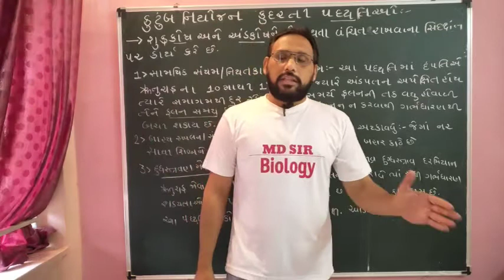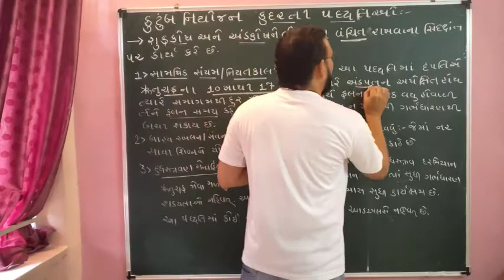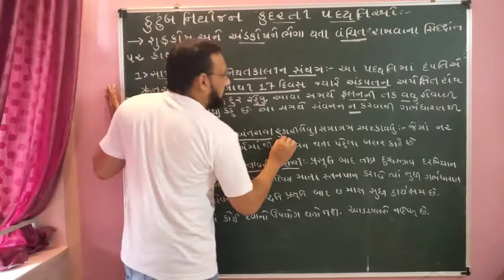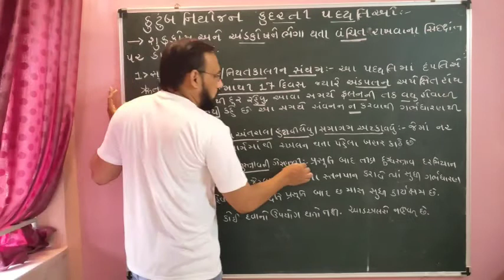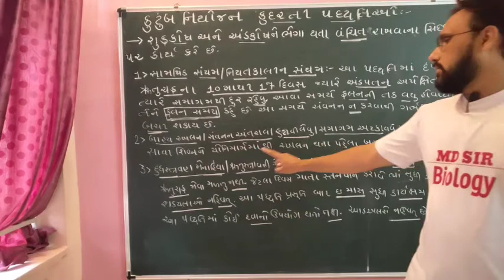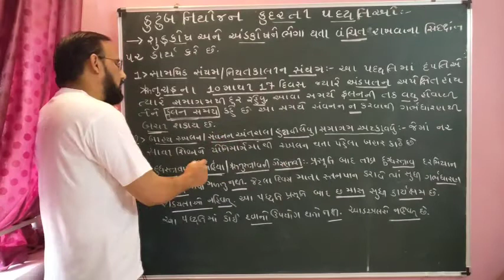કુટુંબનિયોજનનીકુદરતીપદ્ધતિઓ MDSIRBIOLOGY કુટુંબનિયોજન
કુટુંબ નિયોજન ની કુદરતી પદ્ધતિઓ
 # કુટુંબ નિયોજન